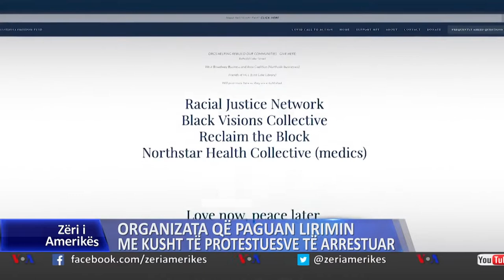Organizata që paguan lirimin me kusht të protestuesve të arrestuar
Gjatë dy javëve të fundit që Shtetet e Bashkuara kanë përjetuar protesta të shumta në disa qytete, dhjetëra organizata bamirësie kanë mbledhur fonde për të ndihmuar komunitetin afro-amerikan, si dhe të gjithë ata që kanë vuajtur gjatë trazirave. Një organizatë e tillë është Fondi i Lirisë së Minesotas - ata arritën të mbledhin mbi 20 milionë dollarë në vetëm katër ditë. Karina Bafradzhian e Zërit të Amerikës bisedoi me përfaqësuesen e fondit.